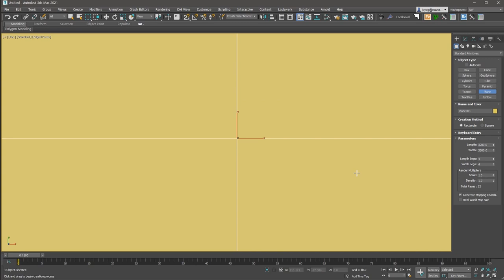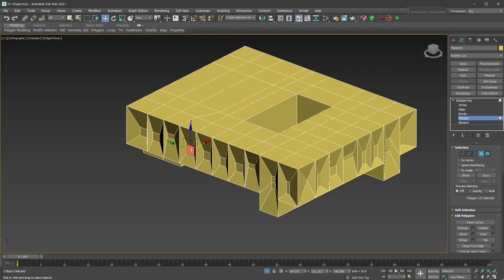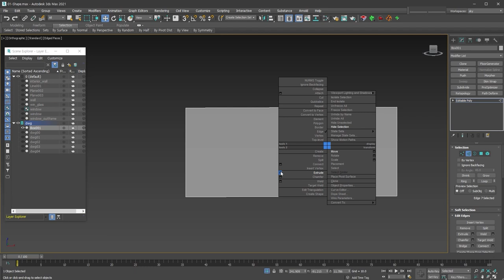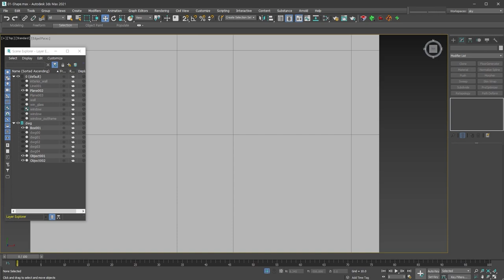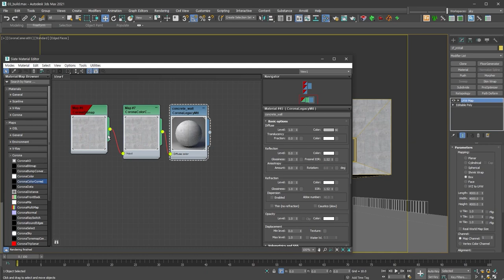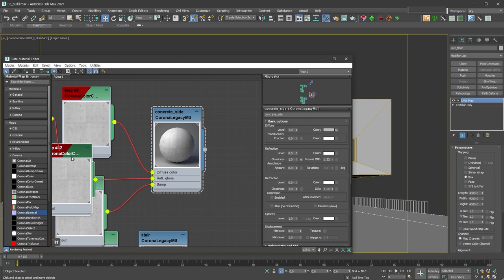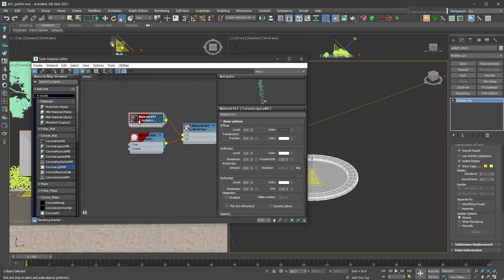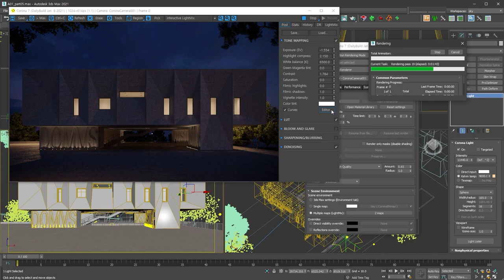Teapot 멤버십에서 진행된 심플한 건축 작업과정 (8배속)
Teapot 멤버쉽에서 4회에 걸쳐서 진행된 심플한 건축작업이 이번에 완료 되었습니다.
Corona render를 이용한 Rendering과 30분식 4회에 걸쳐서 진행된 내용입니다.
맥스에 조금 익숙하시면 2시간, 초급자라면 4-5시간이면 다가설 수 있지 않을까 싶습니다.

관심있는 구독자 분들은 Teapot 멤버쉽으로 채널을 응원해 주시면서 내용을 보실 수 있어요.